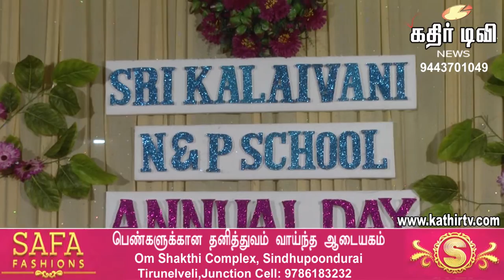சங்கர் நகர் கலைவாணி பள்ளியில் நடைபெற்ற ஆண்டு விழா -Kathir TV- (No.1 Web Tv in Tirunelveli)